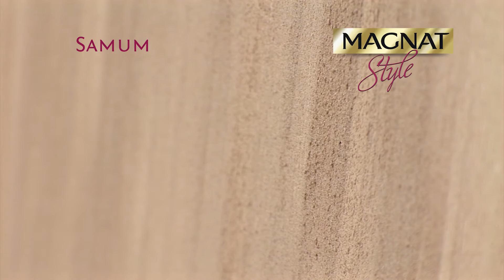MAGNAT Style Samum - textured masonry paint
MAGNAT Style Samum is an acrylic textured masonry paint intended for decoration of interior walls, ensures decorative effect of ‘sand being applied by wind’.